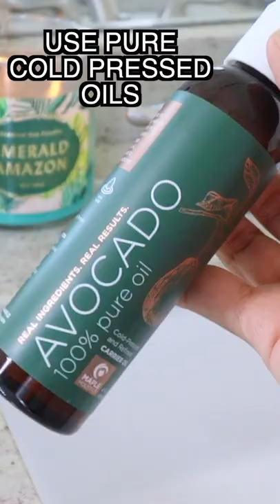HOW LONG SHOULD YOU LEAVE OIL IN YOUR HAIR?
❀ My current haircare products ❀
Hair Mask
Argan Hair Mask
Hair Serum
Crease Free Hair Ties
Wide Tooth Comb
Silk Sleeping Cap

Canon M50
Neewer Ring Light

✿ Join the Doros ✿

Instagram ➻ @dorocubillo

Pura Vida! 😘🇨🇷
Viewers are subjected to use information provided in video on their own risk. Always consult with your doctor before using any remedy/advice that it can potentially cause harm to your skin/hair condition or health. This channel doesn't take any responsibility for side-effects, illness, any harm or health or skin care problems caused due the use of this content, information or anything related to this video.